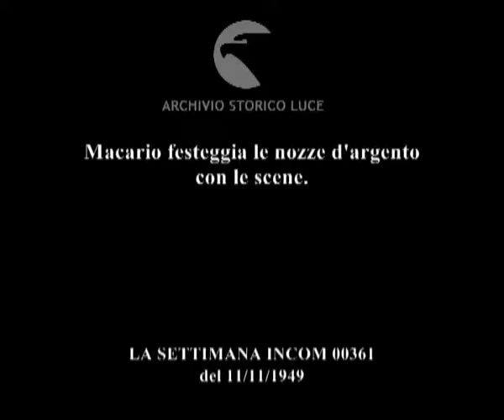Nel mondo della rivista: Macario prova.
Macario festeggia le nozze d'argento con le scene.
Descrizione sequenze:sala di un teatro: attori dello spettacolo di Macario ; sul palcoscenico ballerina prova ; Macario interviene e dà spiegazioni alla ballerina ; lunga giravolta della ballerina con aiuto delle nacchere ; ballerine della rivista in fila provano ; Macario e la Popesco sul palcoscenico improvvisano una scenetta ; Macario riceve in omaggio una melanzana che ricorda il suo volto ; Macario entra in discorso con la melanzana ;